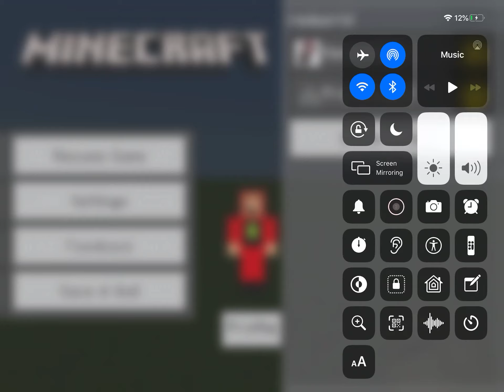Line in Minecraft